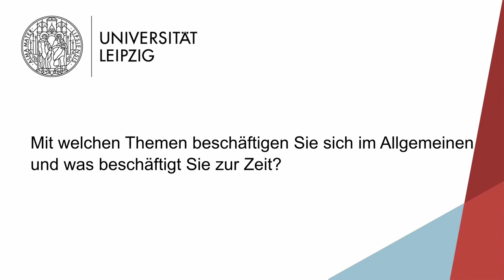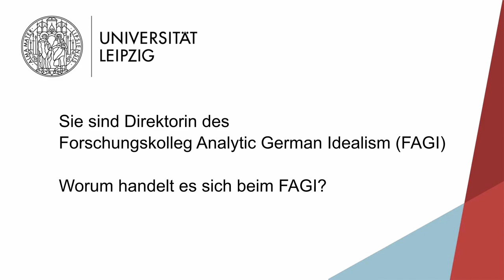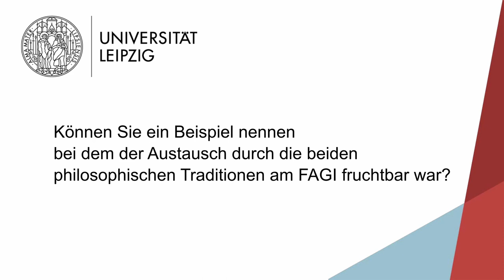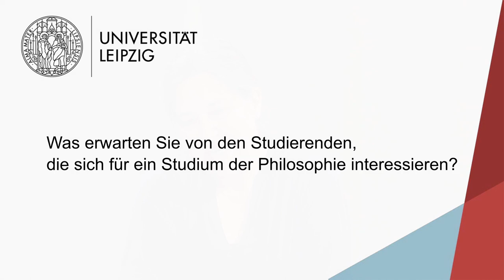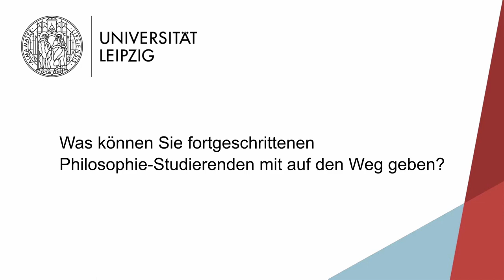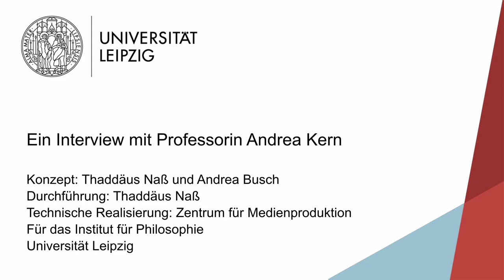„Das sagt die Dozentin“ mit Prof. Dr. Andrea Kern | Philosophie B. A.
In unserer Reihe „Das sagen Dozierende“ berichten Dozentinnen und Dozenten der Universität Leipzig, was das Besondere ihres Studiengangs ausmacht. Sie erzählen, welche Bereitschaft, Interessen und Fähigkeiten zukünftige Studierende für ein erfolgreiches Studium mitbringen sollten. Zudem geben unsere Lehrenden Tipps, wie man sich auf das Studium vorbereiten kann und erklären, wie man den Studienstart am besten meistert.

© Universität Leipzig (Institut für Philosophie), 2022